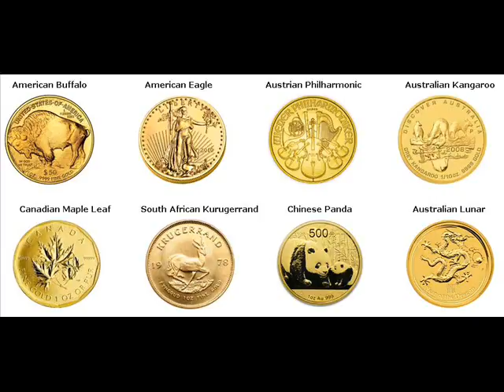Gold Bars For Sale Roselle Union New Jersey